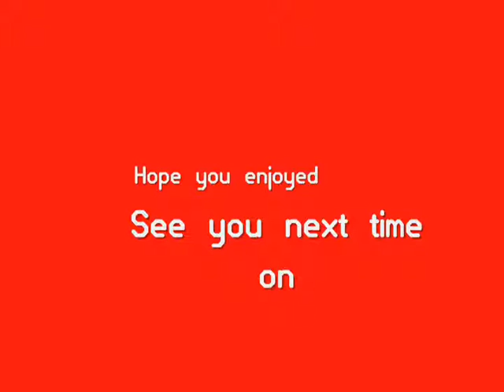How about a game of Duke Nukem Advance for the GBA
Hey friends Comet here and this is How about a game of Duke Nukem Advance for the GBA and this is a request from my good friend Devinthecool...enjoy:)